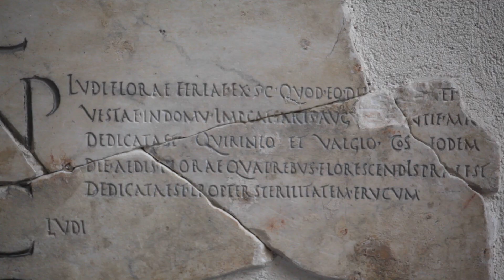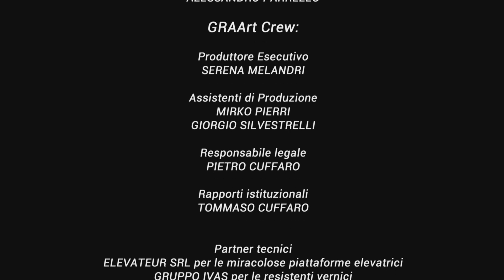GRAArt Episodio 9: La Vita e la Morte (Camilla Falsini)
GRAArt episodio 9: "La Vita e la Morte", con Camilla Falsini.
Penultimo dei 10 documentari di David Diavù Vecchiato, che documenta il suo progetto di Urban Art "GRAArt" prodotto da ANAS e realizzato da MURo a Roma tra il 2016 e il 2018 (altre info su è dedicato alla battaglia tra Massenzio e Costantino, simbolo della fine di una civiltà e dell'inizio di un'altra, la Roma cristiana.

Data di riferimento del soggetto dell'opera dell'artista Camilla Falsini è il 28 ottobre del 312 d.C., giorno in cui avvenne la battaglia di Ponte Milvio che vide la sconfitta di Massenzio.

"GRAArt. Tutta la Street Art porta a Roma"
Un progetto di David Diavù Vecchiato

Scritto da David Diavù Vecchiato e Ilaria Beltramme
Riprese: Ivan Corbucci e Serafino Murri per Alta Mira
Riprese aeree: Daniele Natale
Fonico di presa diretta: Chiara Chianese per Alta Mira
Montaggio: Marco Castelli

Post-produzione: West 46th Films
Direttore post-produzione: Alessandro Parrello
Per MURo:
Produttore esecutivo: Serena Melandri
Assistenti di produzione: Mirko Pierri e Giorgio Silvestrelli
Ufficio legale: Pietro Cuffaro
Rapporti istituzionali: Tommaso Cuffaro
Partner tecnici:
Elevateur Srl, Gruppo Ivas, Loop Colors, Grandma, aDNA Collective, Yococu, Harley Rock Crew.
Si ringraziano: Claudio Arcovito, Monica Bazzani, Massimiliano Piatti, Annarita Carbone, Paolo Masini, Werther Colonna, Paolo Mautone, Rossella Scarano, Lorenzo e Marco Leonetti, Yari Gabbai, Mariella De Guglielmo, Raptuz, Paolo Dainese, Laura Rivaroli, Lidio, Sergione Santangelo, i musei e i siti archeologici che ci hanno ospitati e tutti gli artisti e amici che col loro contributo hanno reso tanto bello questo nostro gesto d’amore verso Roma.